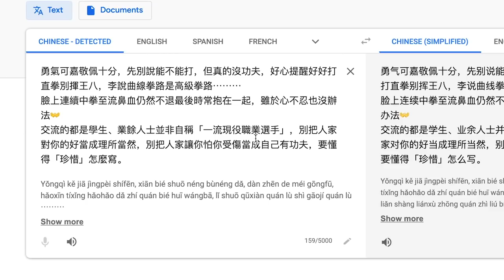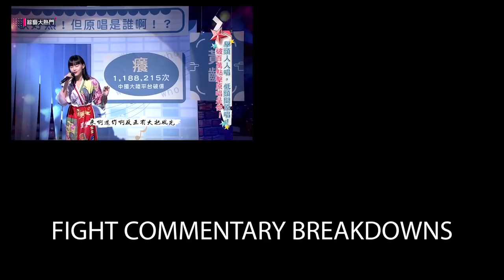Xu Xiaodong Tai Chi Challenger vs Qi La La Wing Chun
Our self-proclaimed Taiwanese Tai Chi master Li Ming sparred Qi La La and kickboxing friends back in 2018. Yes, Li Ming has tested out his Tai Chi and Bagua in 2018 against our Wing Chun protegy Qi La La. So this was two years before he challenged MMA Mad Dog Xu Xiaodong. Let's see how Li Ming Tai Chi moves and whether he looks any different in 2018. Has he made any progress since? We all know how he did against two boxers in 2020. Could he really take on Xu Xiaodong?

Occasional intro animation by Ben Li (please reach out to him if you want an intro done or if you want to use his footage): @betterlineworks
Fight Commentary Breakdowns on Facebook, Twitter, Instagram.

Timecodes:
0:00 Li Ming vs Qi La La
2:47 Li Ming vs Kickboxing hobbyist
5:18 Li Ming vs Bigger kickboxer
7:52 Li Ming vs Another Kickboxing Hobbyist
10:16 Li Ming goes back a month later to same gym
14:56 What Qi La La wrote about Li Ming
16:33 Analysis